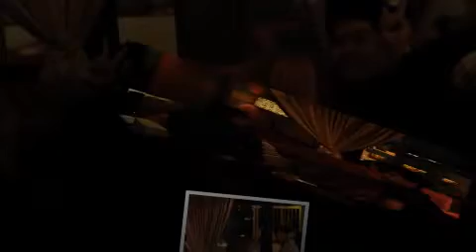[野猫摄影] Harris Wong 18th years old birthday celebration